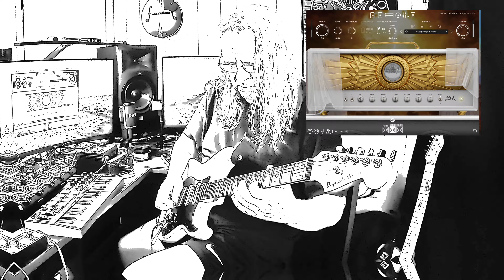Beautiful tones and unique sounds...Archetype Rabea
Improvising loops with Neural DSP Archetype Rabea with it's beautiful tones and unique sounds. Overlord Synth alone is worth exploring!